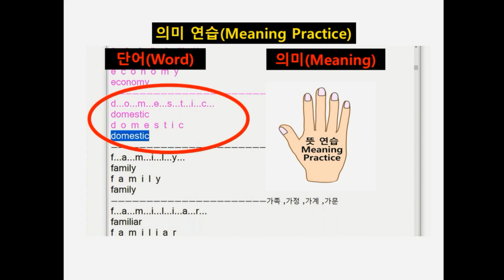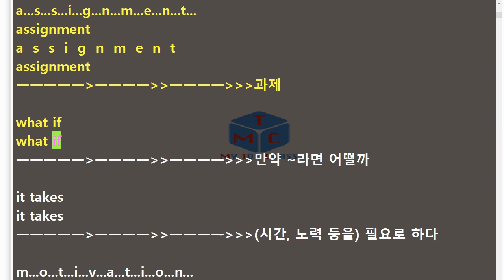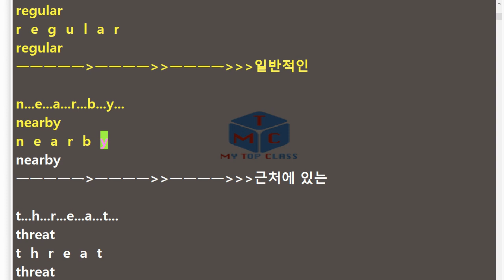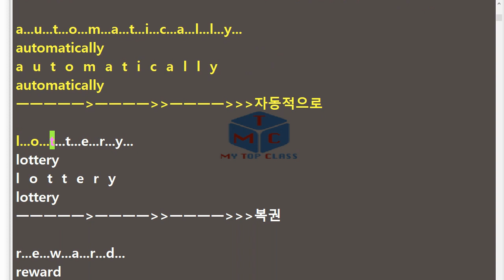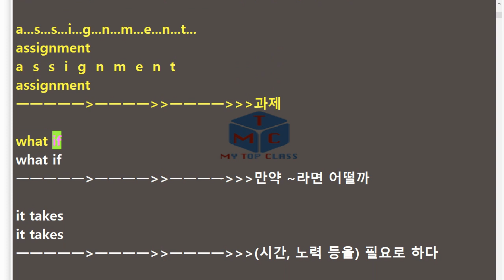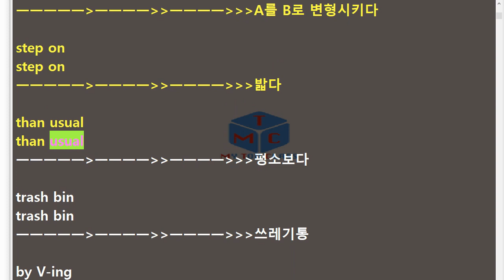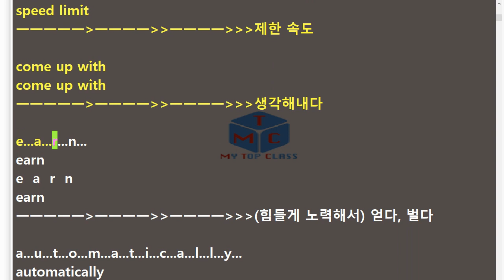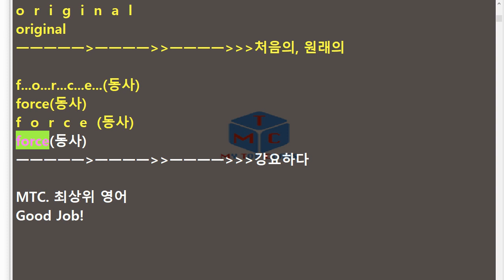V 독해와 작문 천재 안병규 ER 2과 단어+스펠링 암기15년 개정 독해와 작문 천재 안병규 Extended Reading 교과서 단어